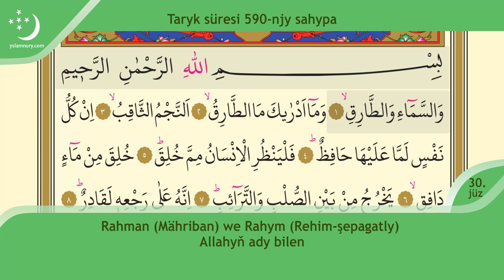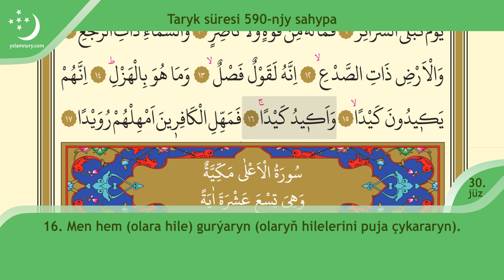Kurany Kerim türkmen dilinde mealy. Taryk süresi .